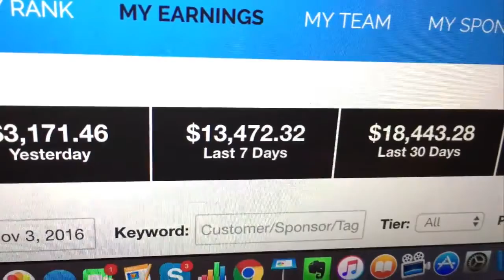Digital Altitude Review- Stay At Home Mom Makes Bank $13k in 7 days!!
Digital Altitude Review with Stay At Home Mom Katie Lendel who's made $13K in just 7 days!